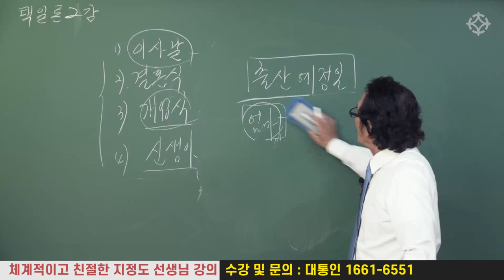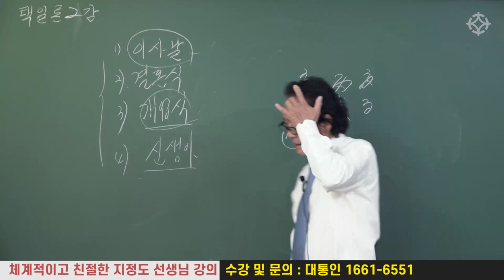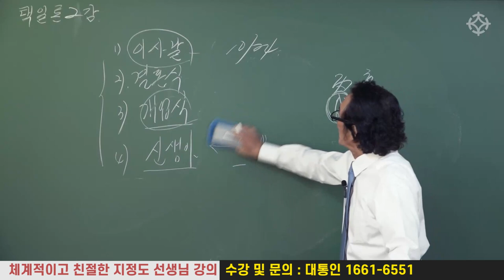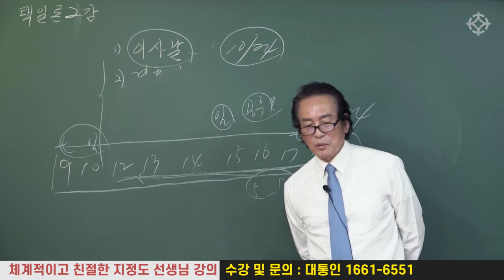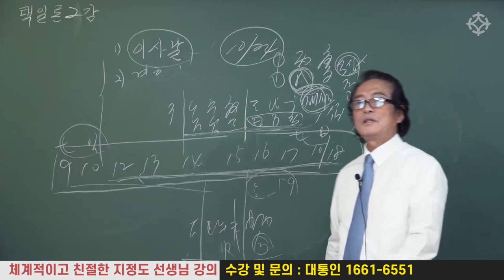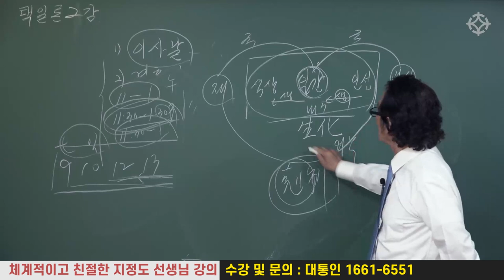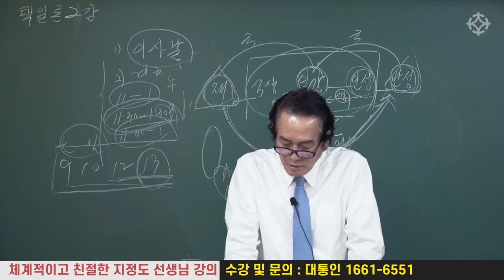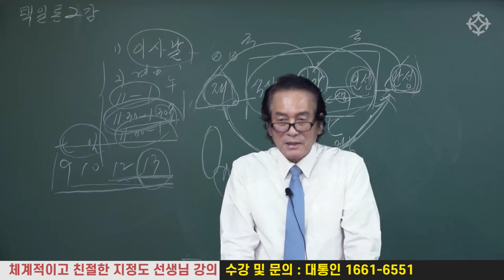출산 택일 방법 - 출산 예정일 : 지정도 선생님 [대통인.com]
체계적이고 친절한 지정도 선생님의 강의*
지정도 선생님의 강의는 역학교육원 대통인에서 수강하실 수 있습니다!

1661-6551